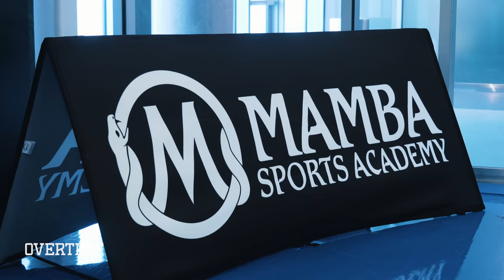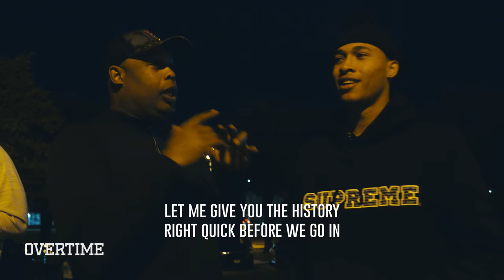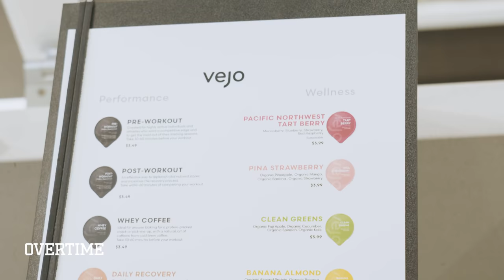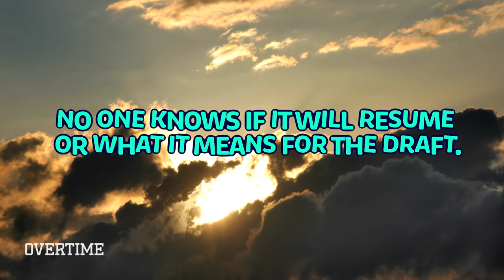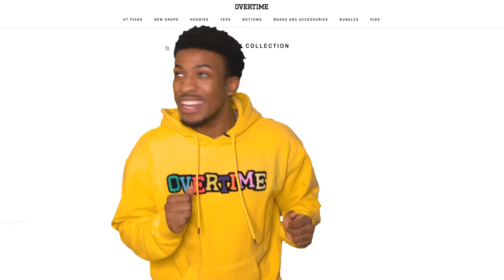“I Worked For This!” RJ Hampton Shows Off NEW Range Rover & Does NBA Draft Workouts! Is He Ready!?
In the newest ep of Life With The Hamptons, RJ Hampton is BACK in Texas, and he's putting in WORK. If you remember, RJ injured his hip in New Zealand, so he's on his rehab grind at the Mamba Academy. He's also working on his shooting with legendary trainer Tyler Relph! Tyler thinks if RJ can get his pull up jumper and his 3 point shot right, he's gonna be unstoppable in the league. Tyler does NOT go easy on RJ at all, watch the vid to see what I mean...I'm gassed just watching.

Later, RJ and his dad Rod go to Rod's old high school to watch a game. RJ's basically a celebrity in Dallas at this point, and everyone's asking for pics after the game.

Finally, RJ talks to his agent and trainer about COVID and what he needs to work on before the NBA draft.